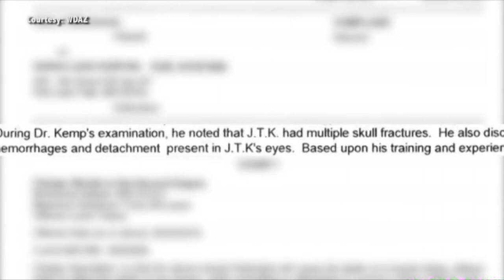Woman Accused Of Murdering Infant Has Police Putting The Pieces Together